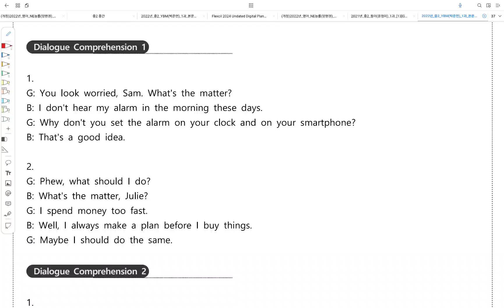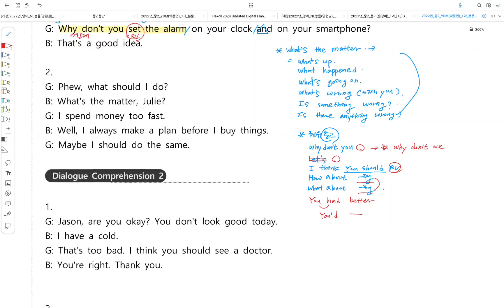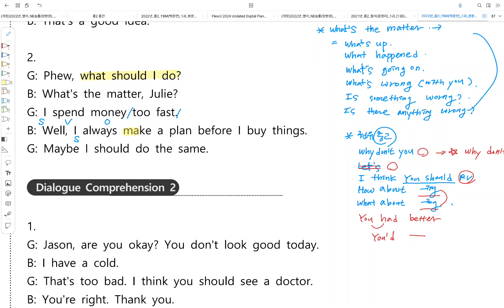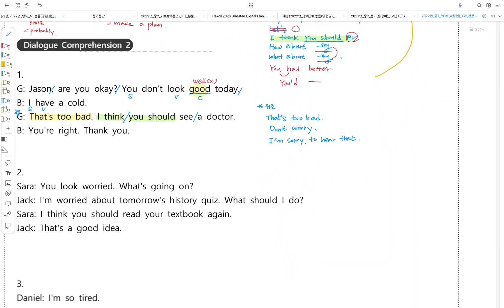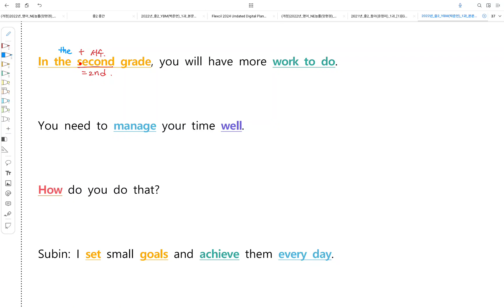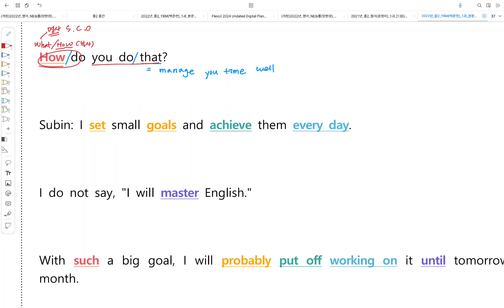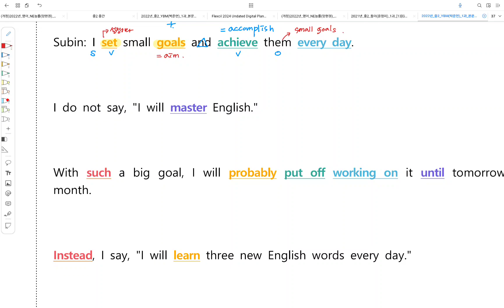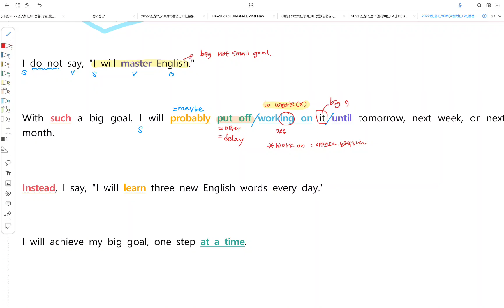2024년 중2 영어 YBM박 1과